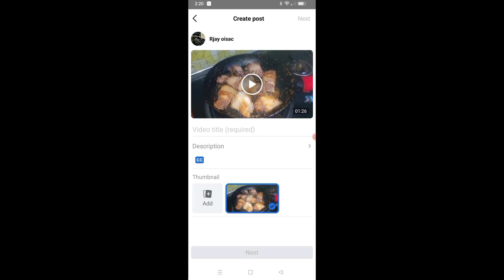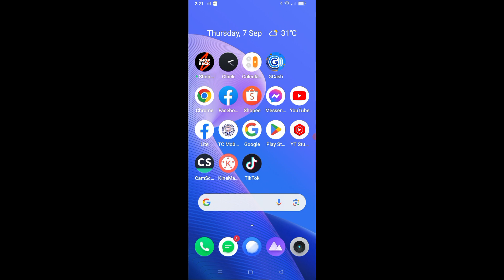Paano mag upload ng video sa Facebook Page